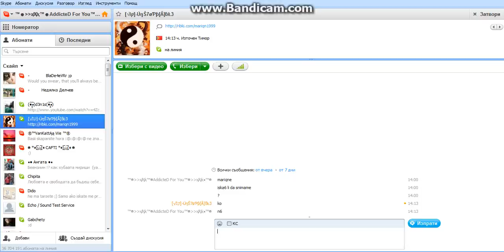Minecraft FunnyDog YogBox Ocelqvane E1